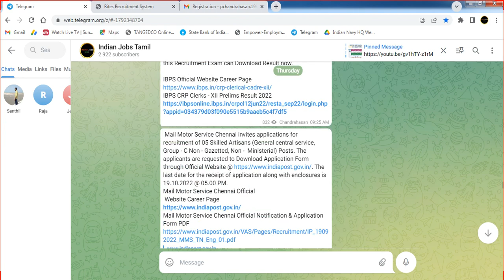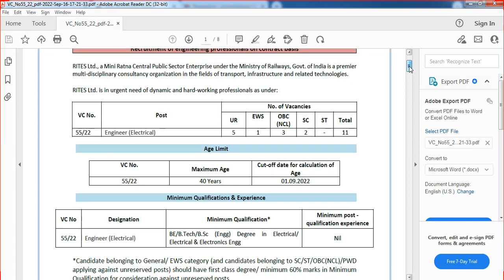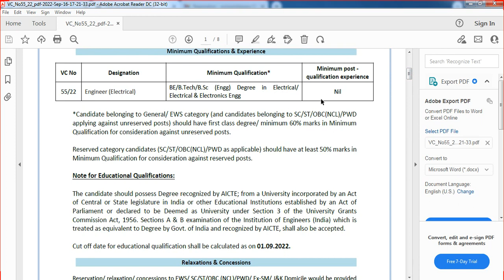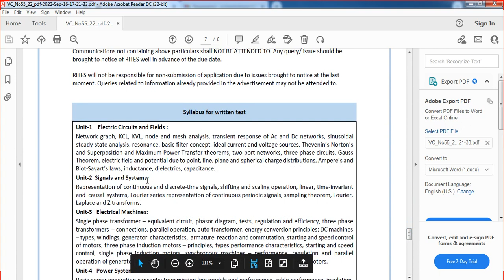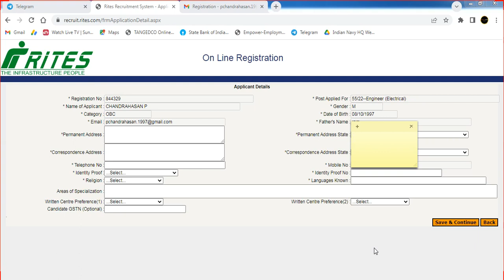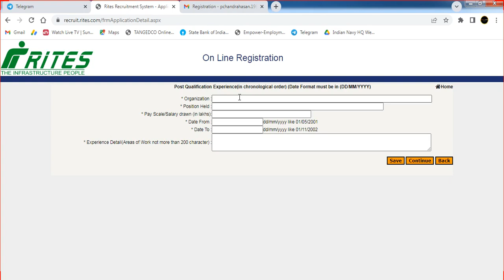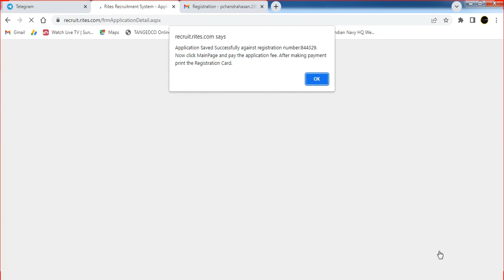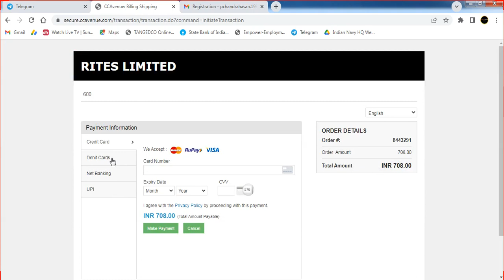💥Ministry Of Railways🥳 ரயில்வே துறையில் Engineer வேலைவாய்ப்பு | Apply Online 2022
Hello friends, welcome to Indian Jobs Tamil.  Rail India Technical and Economic Service announced a new Notification for Engineering Professionals posts. 11 Vacancies to be filled by Rail India Technical and Economic Service. Interested applicants should submit the RITES application form from 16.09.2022 to 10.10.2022 I hope all of you like this video, Drop your queries at or comment your queries. Thank You.

Copyright :-